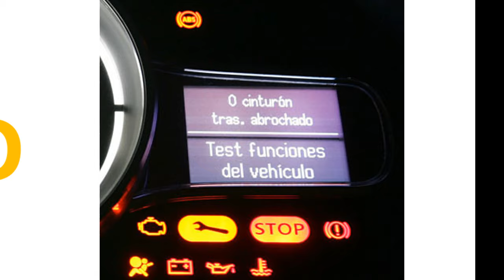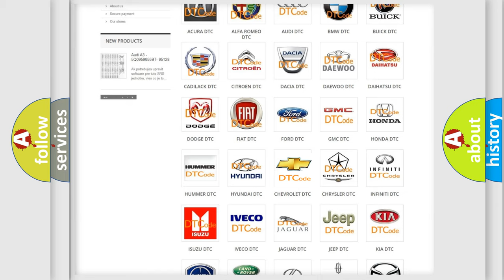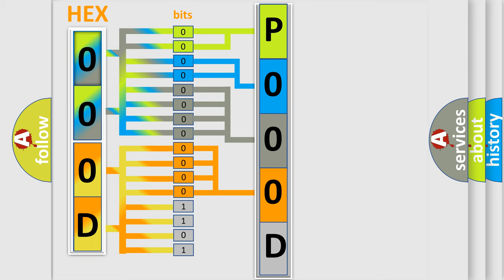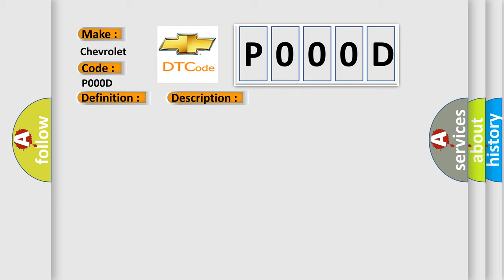DTC Chevrolet P000D Short Explanation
Contents:
0:21 Basic DTC analysis according to OBD2 protocol standard.
1:48 Insight into programming
2:58 A diagnostically understandable description of the Diagnostic Trouble Code
3:05 Basic error definition

Make:
Chevrolet
Code:
P000D
Definition:
CAN-HS TCM Data Abnormal
Description:
Received error data from TCM.Transmission control error may occur.
Cause:
Poor contact in TCM connector.CAN communication wiring harness may need repair.Defective TCM.